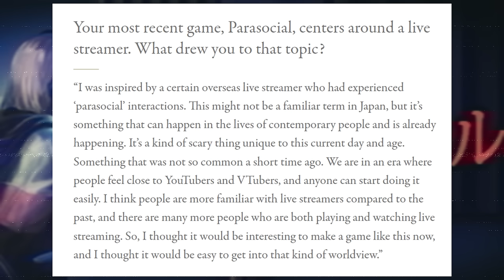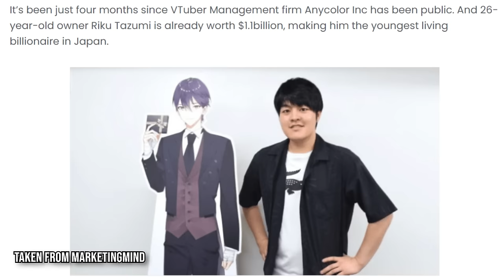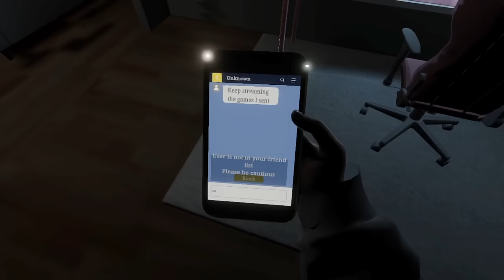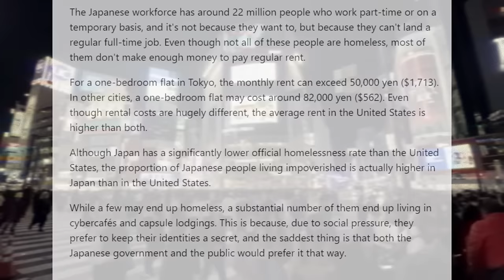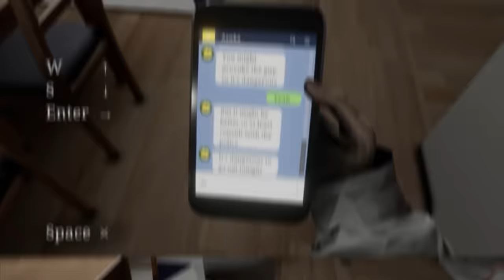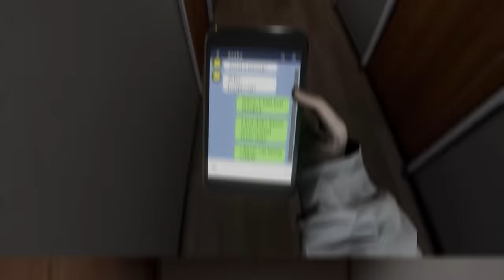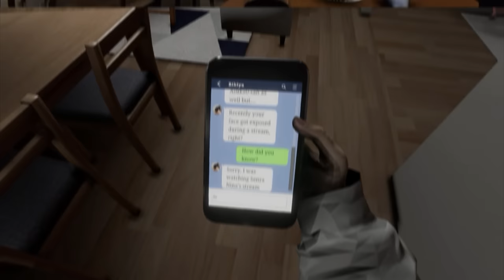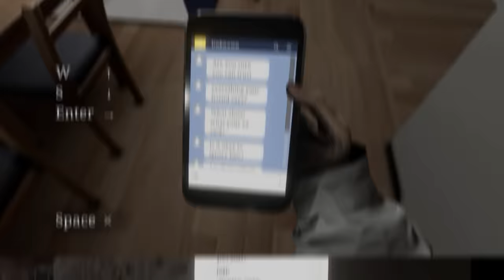A Twenty First Century Nightmare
Today we're taking a break from Supermassive games to talk about Parasocial, the 2023 indie horror game from japanese developer Chillas Art.

In this game you play as an aspiring vtuber who finds themselves the victim of a parasocial stalker. Thematically it's similar to Satoshi Kons masterpiece Perfect Blue, but adapted to deal with uniquely modern horrors born from our own interest in streamers, influencers and drama.

I'll be back asap with my coverage on the Silent Hill game that never was: Little Hope, working my way through The Dark Pictures Anthology.

Chapters:
0:00:00 - Intro
0:02:55 - What Does Parasocial Mean
00:11:26 - The First Day
00:17:29 - The Second Day
00:26:45 - The Third Day
00:34:10 - The Nightmare
00:36:47 - The Final Day
00:39:57 - Ending One
00:41:31 - Ending Two
00:43:36 - Twenty First Century Nightmare